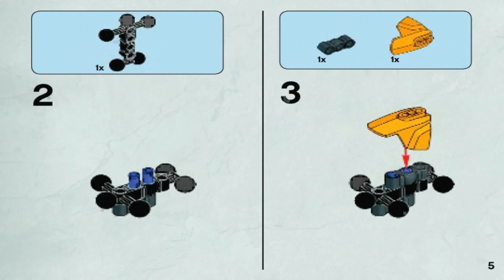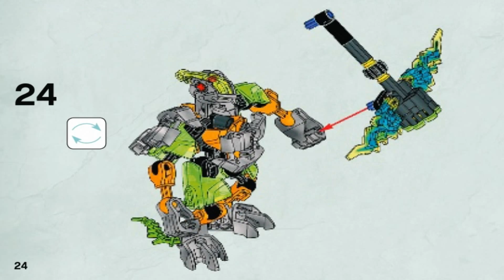LEGO Bionicle 70778 PROTECTOR OF JUNGLE Лего Бионикл СТРАЖ ДЖУНГЛЕЙ